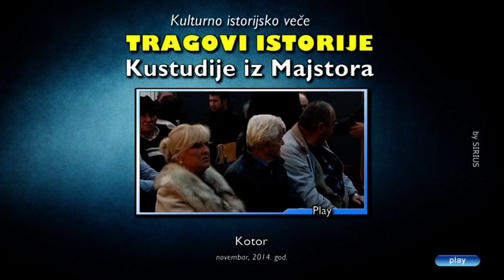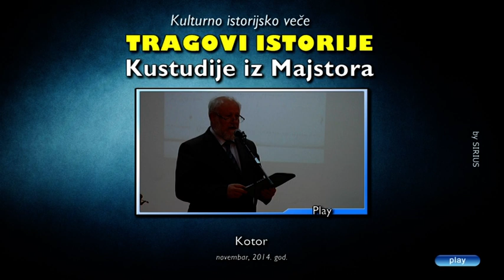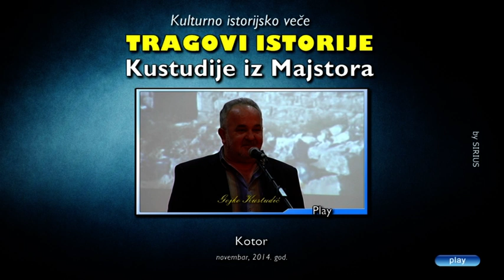VTS 01 0 Gojko kustudic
Gojko Kustudic